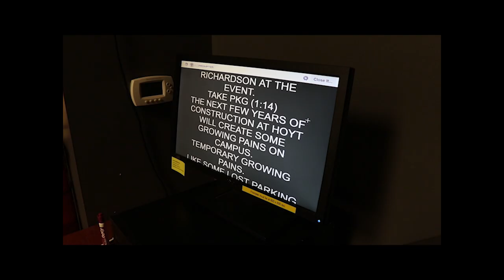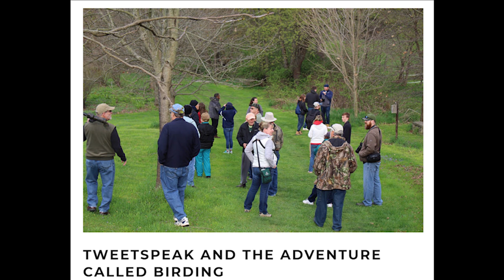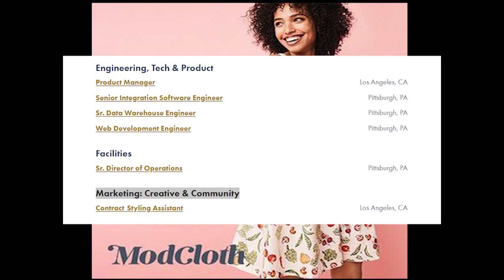Westminster College lecturer praises HS video production education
Bradley Weaver is a lecturer who is part of the broadcast communication faculty at Westminster College in Lawrence County, Pennsylvania.

He joined the Westminster College faculty in 2000 teaching broadcast & digital communications.

2013 winner of the Broadcast Education Association's Best Feature Reporting Faculty Award.

Broadcast journalist since 1985.  Experience as a journalist, videographer, producer, news manager, etc. at stations in WV, NC, MO, KS & PA.

M.Ed., Instruction & Learning, School of Education, University of Pittsburgh.  M.S. Journalism, University of Kansas.  B.A. Communications, Alderson-Broaddus.